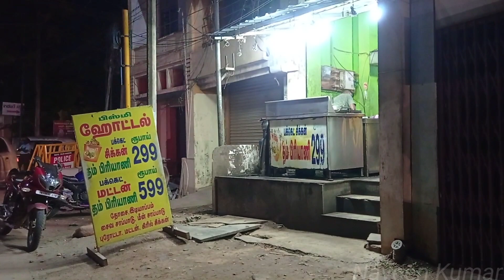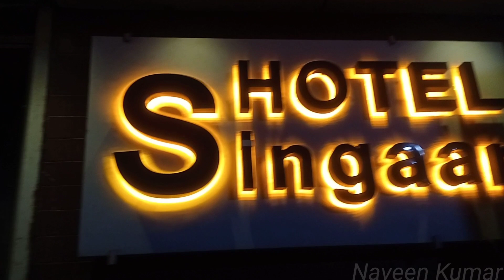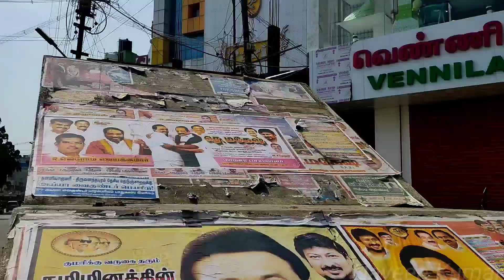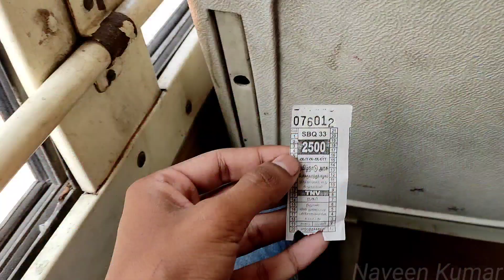📍NAGERCOIL FOOD & CHECK-IN VLOG!!! Hotel Singaar | Bismi Hotel Biriyani | Kanyakumari | Naveen Kumar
A short vlog on my stay and food during my recent trip to Nagercoil,Kanyakumari...